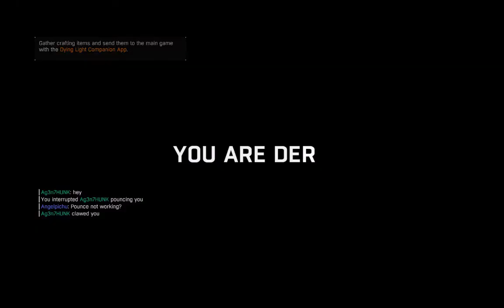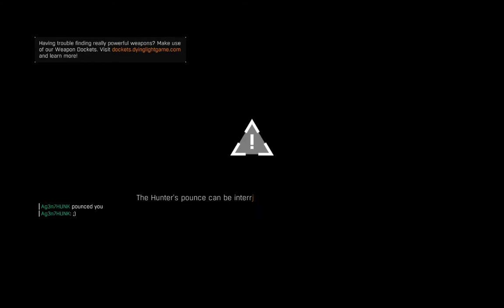Dying Light: Night Hunter fight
Fight against an invader.